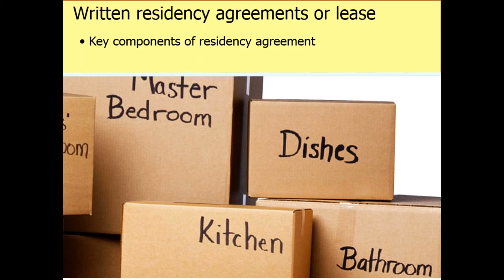Navigating DODD's Settings Rule